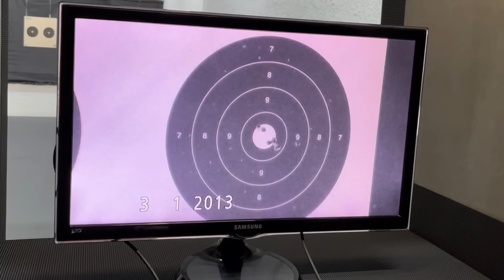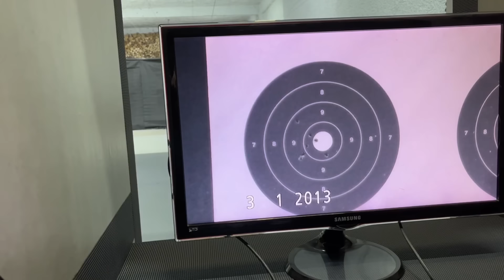RIO BRAVO - o rilfe CBC cal 22lr lever action vai conquistar seu lugar entre os rifles 22?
Um rifle cal 22lr de ação por alavanca ( lever action)  com 18 polegadas de cano e muito bom de atirar.
Neste review vc conhecera 2 versôes que estão disponiveis para CACs.